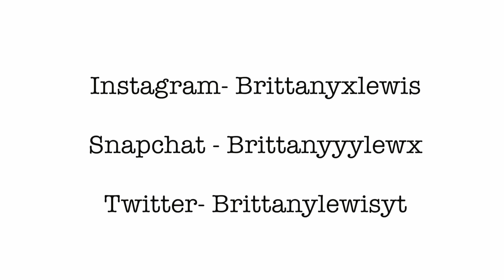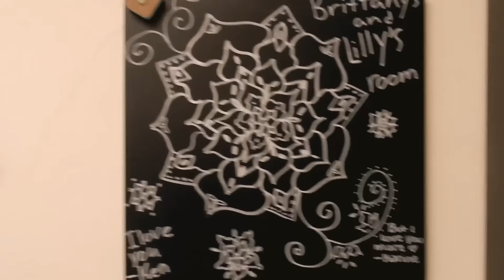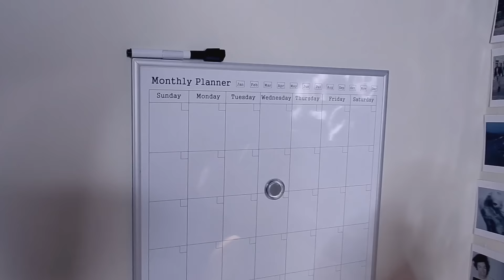TUMBLR COLLEGE DORM TOUR 2016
welcome to my miniature home for the year! :-) if you have any idea where i live please do not comment about it simply for safety. If i feel like that is becoming a problem I will have to take this down :-(.

ITEMS
antler flower mantel: Target
photo wall, threaded tassels and bible verse painting were gifts/DIYS